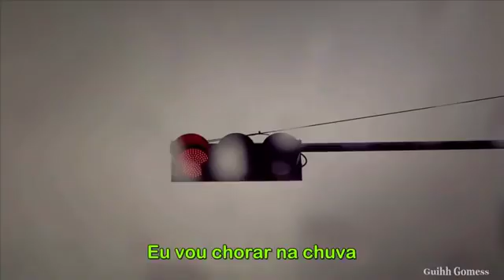A ha Crying In The Rain Chorando Na Chuva